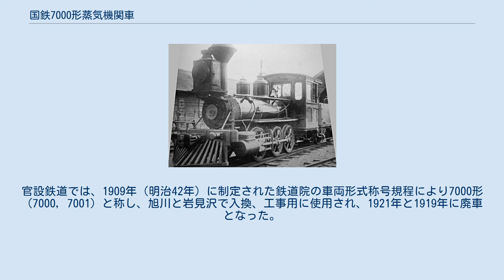国鉄7000形蒸気機関車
7000形は、かつて日本国有鉄道の前身である鉄道院、鉄道省に在籍したテンダー式蒸気機関車である。
 もとは北海道官設鉄道編入の際に引き継がれた機関車で、さらに北海道で2番目に開業した釧路鉄道の機関車を廃線後に譲受したものである。
 北海道官設鉄道4号時代の7000号 1887年にアメリカのボールドウィン・ロコモティブ・ワークスが初めて日本に供給した蒸気機関車で、メーカーの種別呼称は"6-D-11"、車軸配置0-6-0(C)で2気筒単式の飽和式機関車であった。
2両（製造番号8591, 8592）が製造されている。
機関車本体の運転整備重量が10t、全長は炭水車を含んでも10m足らずという軽便鉄道並みの小型機であったが、大型のダイヤモンドスタック付きの煙突や、機関車前部に装備されたカウキャッチャーなど、典型的なアメリカ古典機スタイルであった。
後に、これを軌間762mmのタンク機仕様とした同系機が、陸軍鉄道連隊によって大量に輸入され、日露戦争中の満州や朝鮮半島で使用されている。
 機関車には、釧路鉄道のオーナーであった安田善次郎にちなんだ愛称が付けられており、「進善」「長安」（「安田善次郎伝」による。メーカー側の記録では、"Zenshin" "Choan"）と命名されている。
廃線後は、北海道庁鉄道部（北海道官設鉄道）に売却されてC1形（4, 5）となり、1905年に官設鉄道（鉄道作業局）に編入され、Ea形と称した。
官設鉄道では、1909年（明治42年）に制定された鉄道院の車両形式称号規程により7000形（7000, 7001）と称し、旭川と岩見沢で入換、工事用に使用され、1921年と1919年に廃車となった。
現在、硫黄山のレストハウスに蒸気機関車の模型が展示されている。